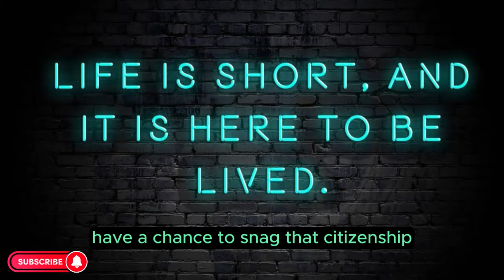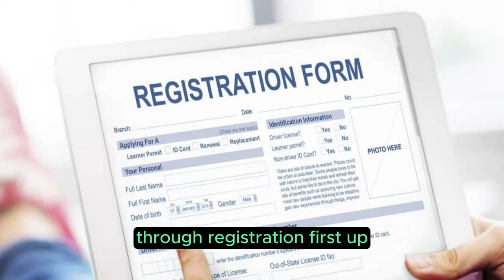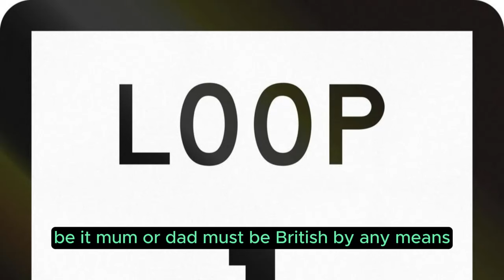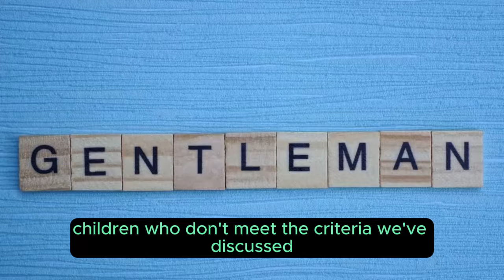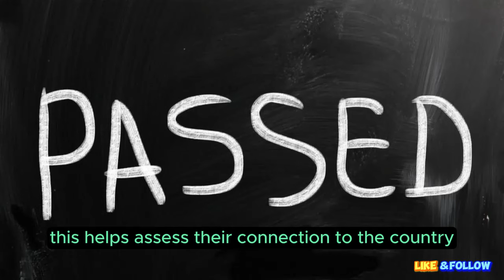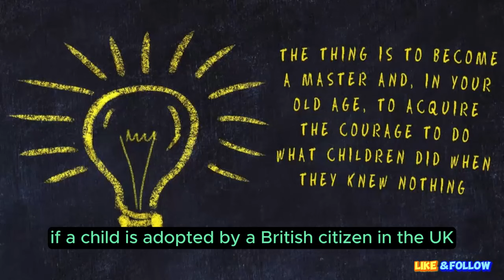Registration of UK Citizenship for new born Child from Non British Parents | ILR 2024 Child Register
Overview of ILR requirements in the UK for 2024-25
Changes to ILR rules and regulations 2024
Understanding the ILR application process 2024
Updates on UK settlement status and permanent residency 2024
Latest developments in UK immigration policies 2024
Clarifications on UK 5-year ILR rules
non british child of a parent visa
non british parents with a child born in the uk
parent british citizenship
child british registration
child british registration
child british registration fees
child british registration
child british registration
child british registration
child british registration
child british registration
child british registration
Registering A Child As A British Citizen
Who Can Be Registered As A British Citizen?
Registering A Child Born In The UK For British Citizenship
Registering An Adopted Child For British Citizenship